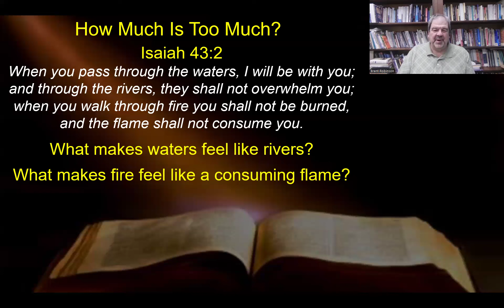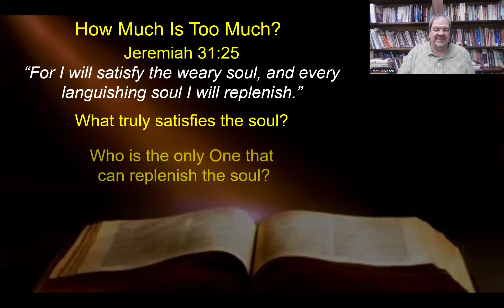How Much Is Too Much?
May 29, 2024 Prayer Meeting

Isaiah 43:2 When you pass through the waters, I will be with you; and through the rivers, they shall not overwhelm you; when you walk through fire you shall not be burned, and the flame shall not consume you.
     What makes waters feel like rivers?
     What makes fire feel like a consuming flame?

Jeremiah 31:25 “For I will satisfy the weary soul, and every languishing soul I will replenish.”
     What truly satisfies the soul?
     Who is the only One that can replenish the soul?